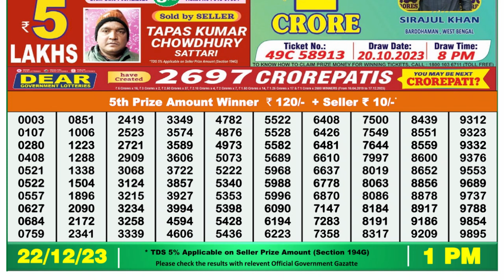Dear Lottery Sambad 1pm today 22.12.23 Nagaland State Lottery Result